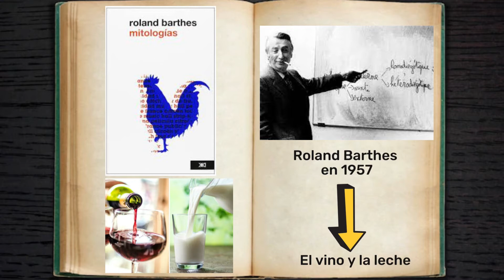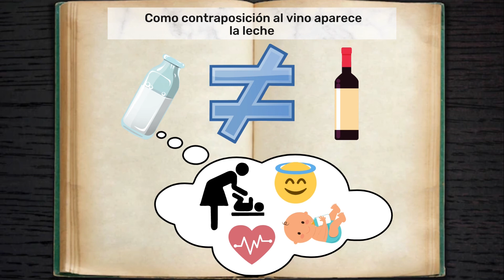Grupo C - Reseña de la lectura ´´El vino y la leche´´